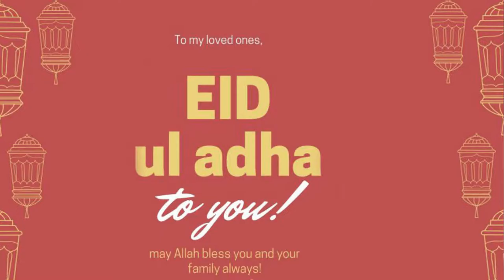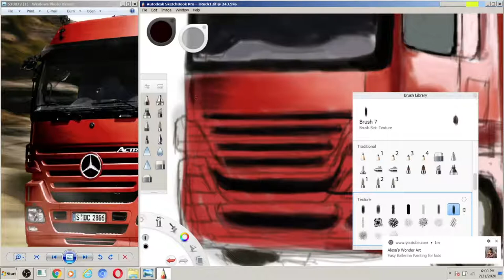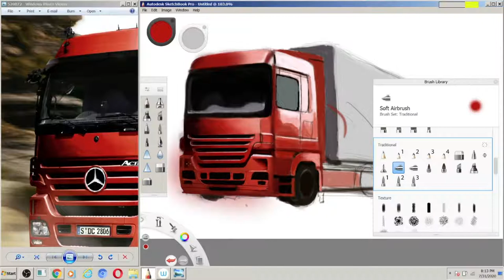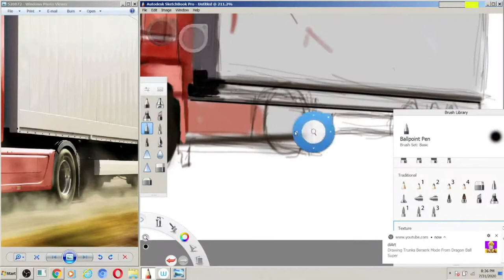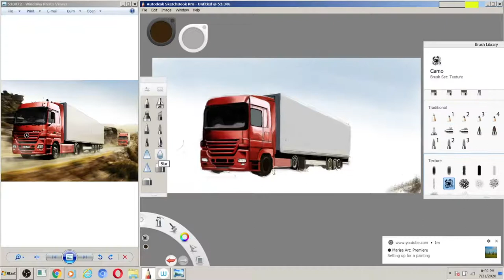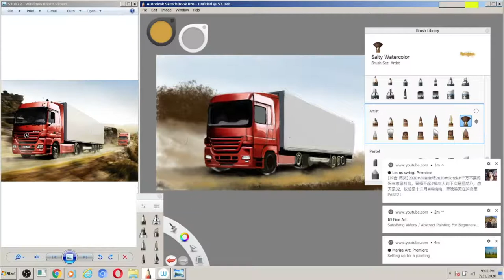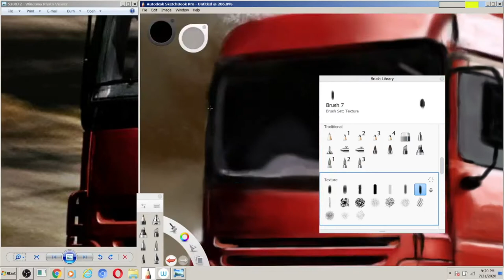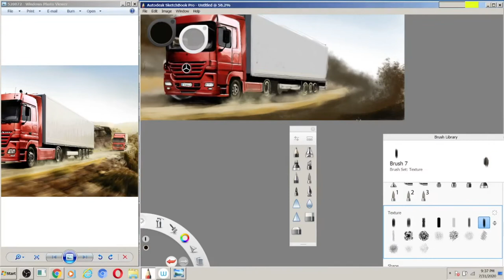Mercedes Truck Digital Painting | Digital Drawing | Speedart | Sketchbook | by Ibrahim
Mercedes TruckMercedes Truck